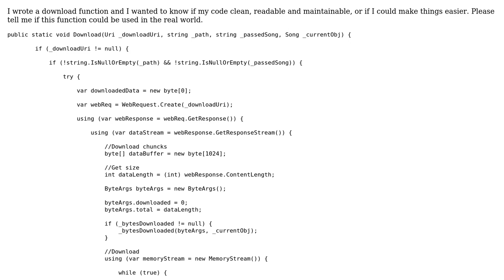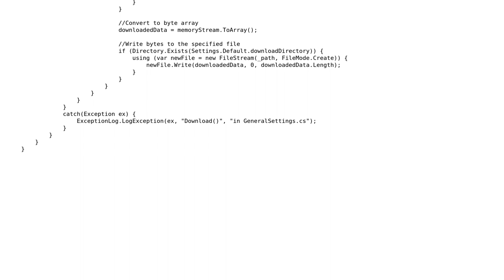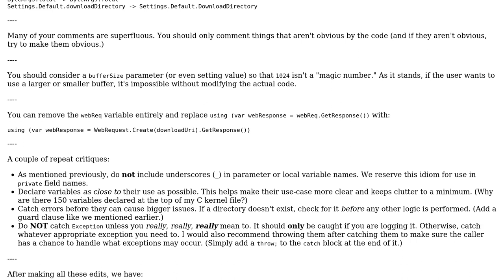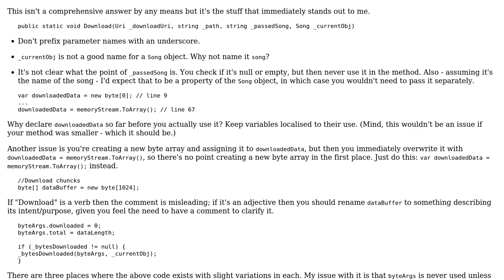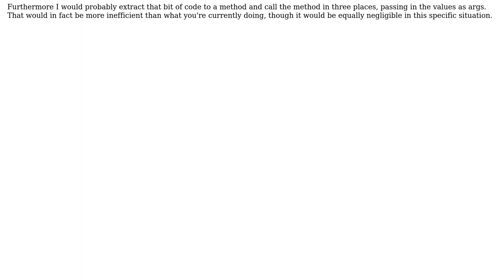Download function (3 Solutions!!)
Download function

With thanks & praise to God, and with thanks to the many people who have made this project possible! | Content (except music & images) licensed under CC BY-SA | Music | Images & others | With thanks to user thesyndarn user Jamal user iNCEPTiON_ user Der Kommissar user 404 and the Stack Exchange Network Trademarks are property of their respective owners. You are responsible for your own actions.